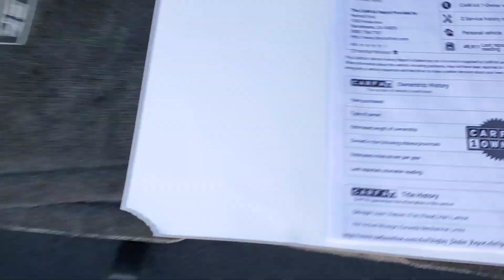2016 TOYOTA HIGHLANDER LE AWD